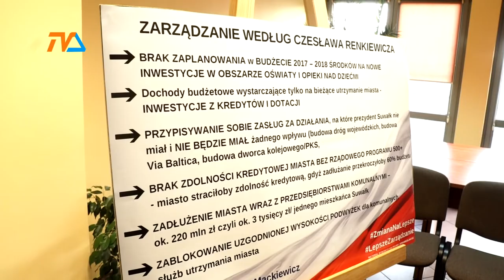Dług Suwałk: 3 tysiące na głowę mieszkańca |TVSUWAŁKI